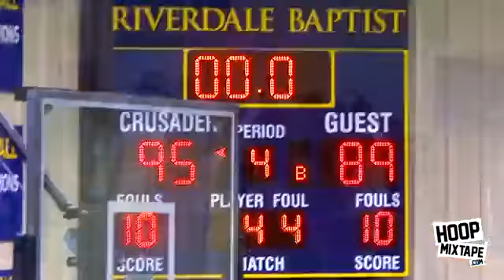Nigel Johnson Gets MVP & Scores 36 Points In Champ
Here are the highlights from the intense Capital Beltway Championship game between Princeton Day Acadamy and Riverdale Baptist School. Nigel Johnson